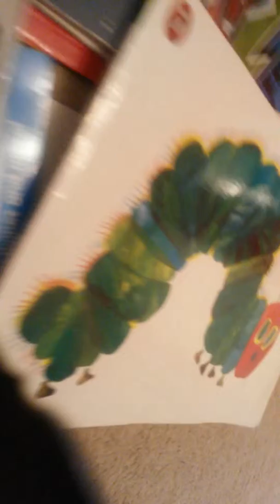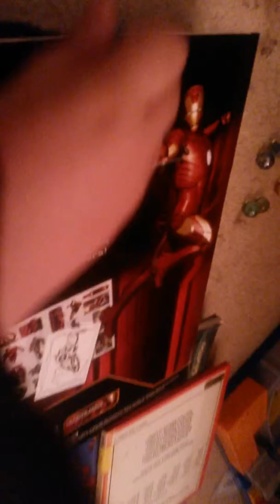day3 marble time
I am not sure if this is a bit of a marble time.I feel like a list of the Crown Estate. And the other day. I have to be desperate to get rid of the Crown Estate